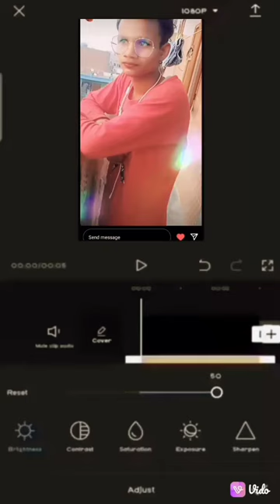Love Kush photo